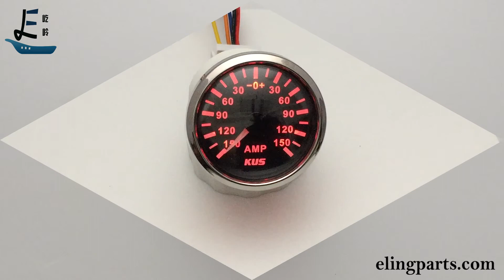KUS Universal 52mm(2") Analog Ammeter ±150A For Auto/Boat/Truck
Order it online from Amazon. Pls. search for Eling KUS Ammeter.